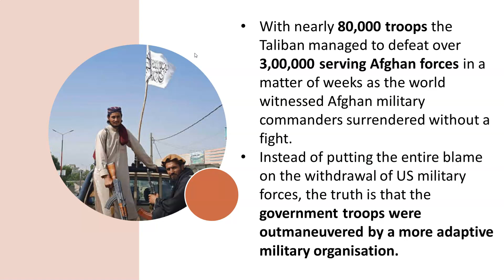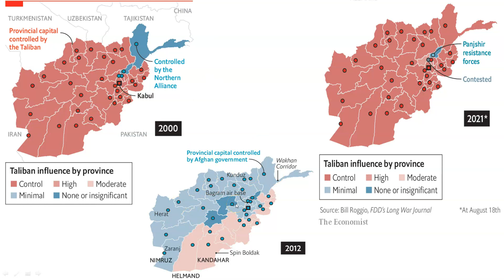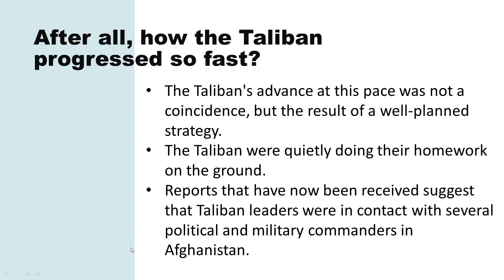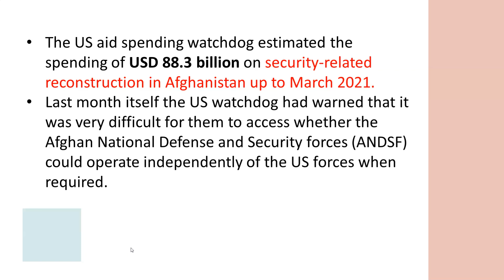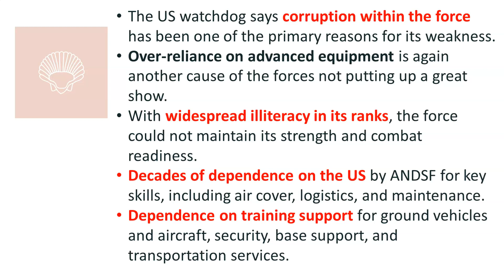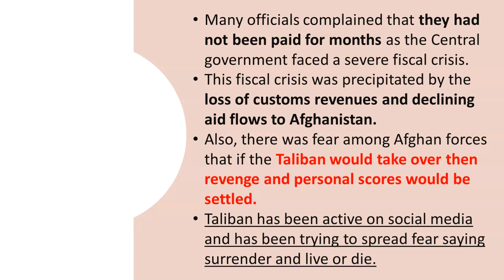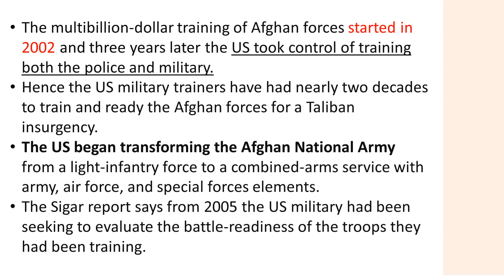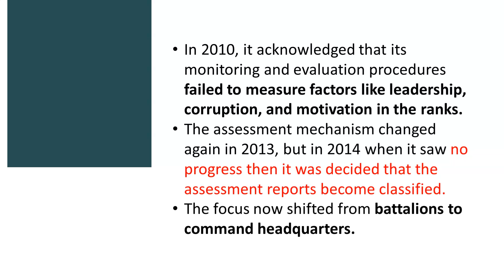What led to the crumbling of Afghan forces - Know everything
Our Courses
1 Personality Development course
2 Personality development course for females
3 UPSC Foundation course
4 UPSC Current affairs course
5 NCERT for all Govt Exams
6 Banking Courses
7 SSC GD Course
8 NTA NET Paper 1 Course
9 GS Polity